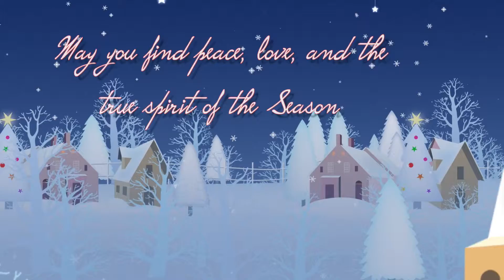Seasons Greetings from the SUS Alumni Office